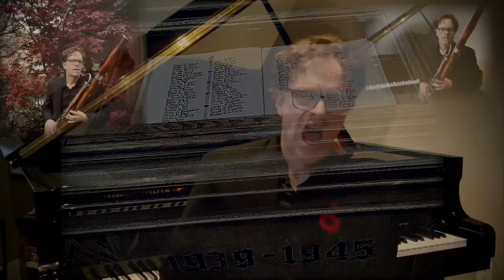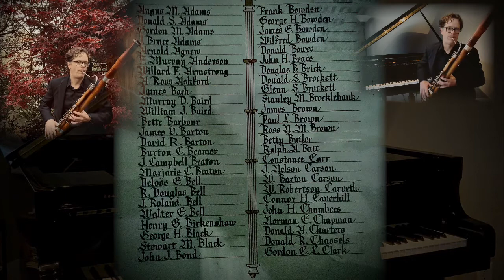The Lads in Their Hundreds